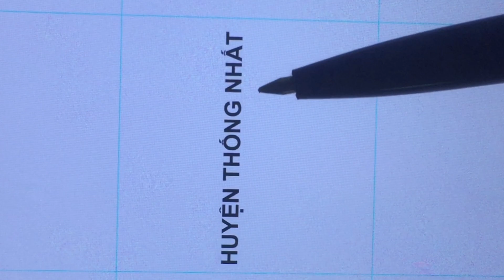Phai quy hoạch huyện trảng bom 2020 - 2030 ,thay đổi đường kết nối vào sân bay long thành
Phai quy hoạch huyện trảng bom 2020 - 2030 ,xã an viễn Đường kết nối vào sân bay long thành
Liên quan thông tin

Hướng dẫn đăng tin bán nhà và đất trên zalo ,Facebook cho những người mới làm bất động sản,
Bán đất trên điện thoại

Môi giới & đầu tư “Bất Động Sản” không nên cam kết điều này | NGHỀ GÌ NGHIỆP ĐÓ| sales real land

▶️ #15 ,Môi giới "Bất Động Sản" không nên làm những việc này ,Tạo năng lượng chiến binh | SALES BĐS,
Should a real estate agent do this ,Create energy for warriors, real estate sales

▶️ #14 ,Môi giới đầu tư "bất động sản" cần biết xác định hướng Nhà & đất ,khảo sát BĐS
Tìm thêm Thông tin liên quan

▶️ #13 ,Nhà Đầu tư có nên đối đầu với môi giới bất động sản ? ,Thần tốc sales BĐS , cú hích CeO

Chia sẻ làm giàu từ đất , binh pháp tuyệt chiêu   Môi giới & đầu tư bất động sản bền vững,

▶️ #10 ,Định Hướng Môi Giới Trưởng Thành Nhà Đầu Tư | BẤT ĐỘNG SẢN | Sức mạnh chiến binh BĐS ,
Cách cổ đông bđs nhỏ nhất để phát triển thần tốc , sức mạnh cho sales bán bất động sản,

▶️ #9 ,Môi giới BĐS học được gì khi gặp trường hợp này ,lộ thông tin BĐS bị qua mặt,

▶️ #8 ,Bán đất thời covid với chiếc điện thoại, thông minh thời công nghệ số thời nay ,

✅Kêu Gọi Cổ Đông Đầu Tư BĐS Kiếm tiền chênh lệch, Lộ diện mánh khoé kiếm lời bất động sản
PHẦN 6 , CEO BĐS #6
▶️ VIDEO phần 7 ,CEO BDS #7 : nhà đầu tư chia đôi tiền cò của môi giới ,lấy cắp Thông tin BĐS ,

▶️ video phần 2 ,CEO BDS #2 : tìm kiếm khách hàng kiến thức đơn giản làm thêm bds ,